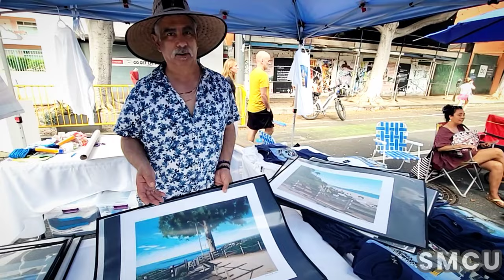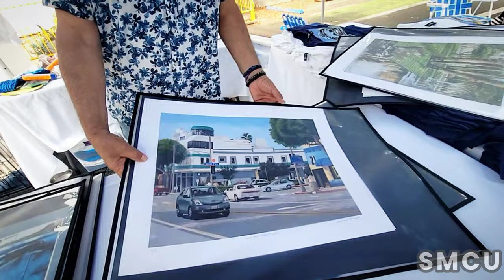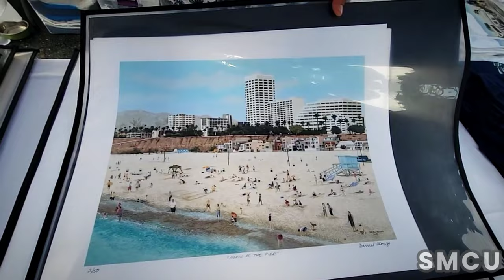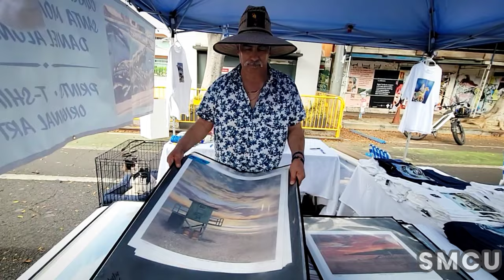Daniel Alonzo's Art Takes Center Stage, Celebrating Santa Monica's Beauty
Santa Monica, August 13, 2023 - The annual "Open Main Street" festival, held on Sunday, August 13, 2023, saw the participation of acclaimed artist Daniel Alonzo, who captivated attendees with his stunning artworks capturing the essence of Santa Monica.

Daniel Alonzo, deeply connected to the coastal charm of Santa Monica, is a prominent figure in the local art scene. With roots tracing back to the esteemed "Casillas Family," early pioneers of the city, Alonzo's art reflects a profound bond with the region. His upbringing and education within the Santa Monica School System further fueled his passion for his hometown.

Alonzo's artistic journey is marked by significant milestones, including his victory in a statewide competition during his senior year at Santa Monica High School. His iconic creation, the "Whale of a Mural," positioned at 4th Street and Ocean Park Blvd, stands as a testament to his dedication and vision. This piece, funded personally by Alonzo and taking fifteen months to complete, has become an enduring symbol of his commitment to the city.

Throughout his artistic career, Alonzo's works have acted as a visual narrative of Santa Monica's evolution. The influence of his coastal living in the Art Deco Sea Castle Apartments and the impact of the 1994 Northridge Earthquake, which devastated his home, are palpable in his art, infusing it with a unique perspective on the city's history and emotional journey.

Daniel Alonzo's participation added an artistic dimension to the "Open Main Street" festival, presented by Cypress Equity Investments and LAcarGuy. The festival, spanning the weekend of August 12-13, offered an array of attractions for all ages.

Activities ranged from pickleball matches on the pop-up courts at Ocean Park, where beginners and seasoned players engaged in lessons and exhibition games, to live music performances at the Tavern on Main Stage and Cabin Creek Patio. Families enjoyed the Pump Station & Nurtury Kid Corner, while adult attendees relished the Ashland Hill Beer Garden and gained insights at the Open Condo event.

The "Open Main Street" festival transformed Santa Monica into a vibrant hub of community engagement, entertainment, and artistic expression, promising more weekends of diverse attractions in the future.